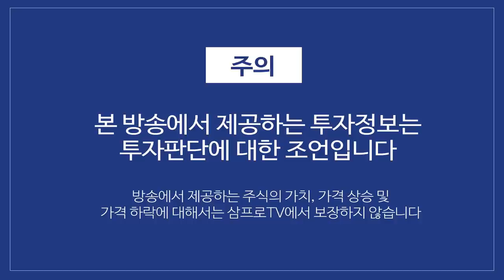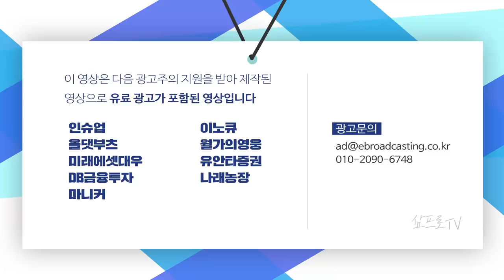12월은 가치를, 1월은 성장을 보고 투자 포인트를 잡자 f.염승환 차장